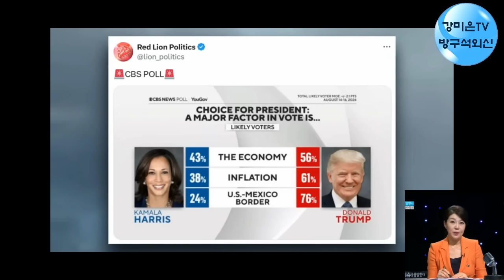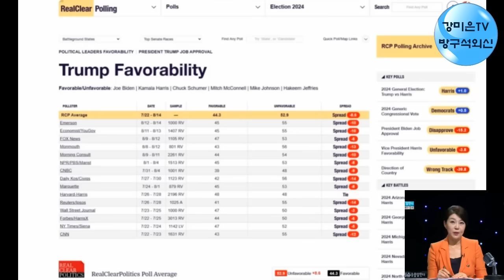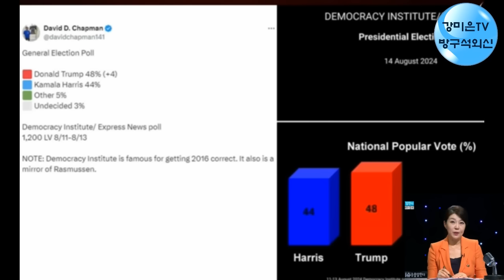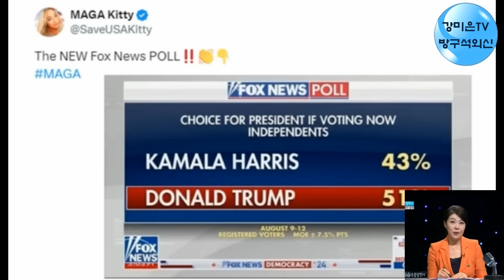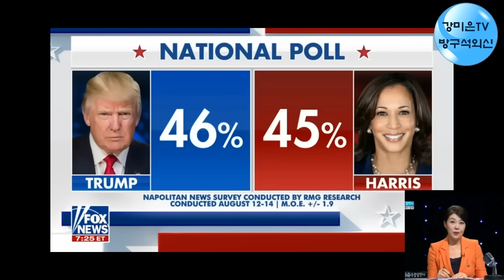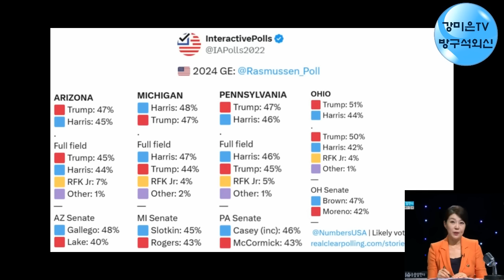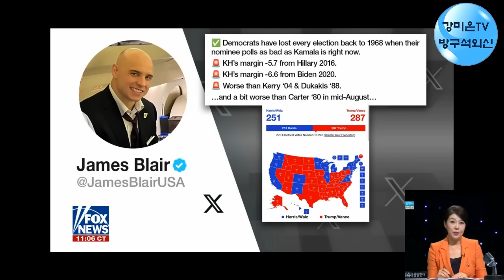폭발적 여론, 팩트 체크! 속지 마세요 [강미은TV 방구석외신]